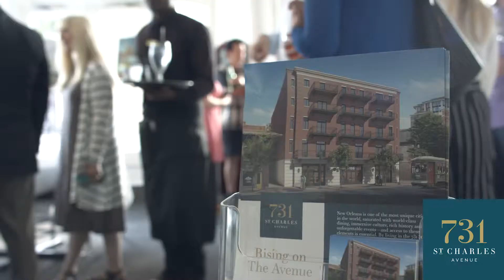Wednesdays at the Square & 731 St. Charles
By living at the condos at 731 St. Charles Avenue, you’ll see New Orleans differently. You will have immediate access to the city’s best dining, shopping, pristine parks, and world class attractions sprinkled throughout this historic Downtown neighborhood.